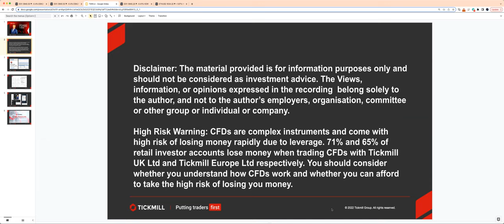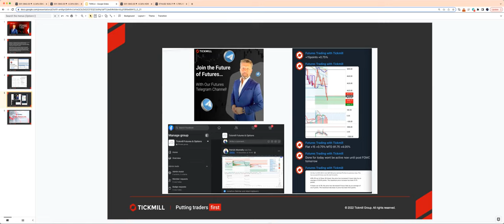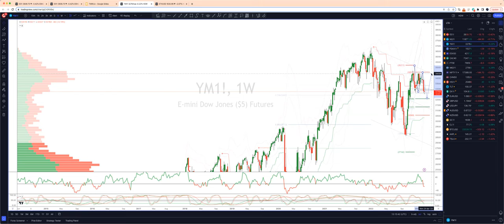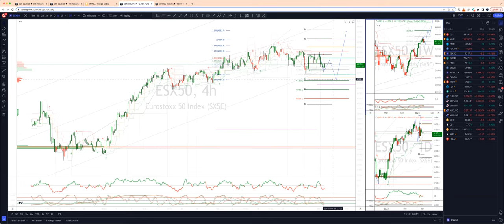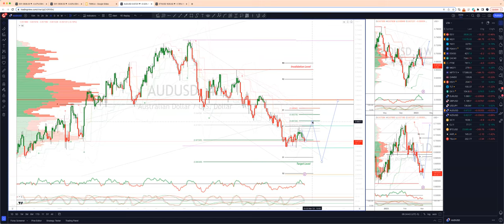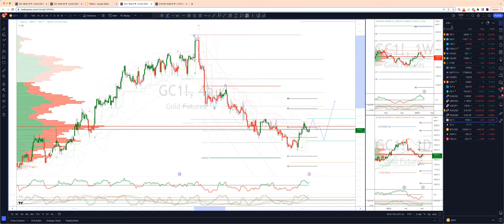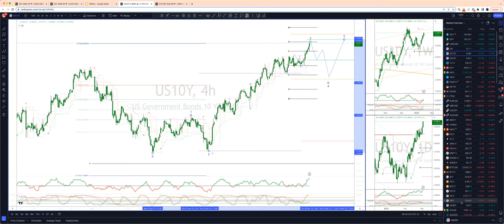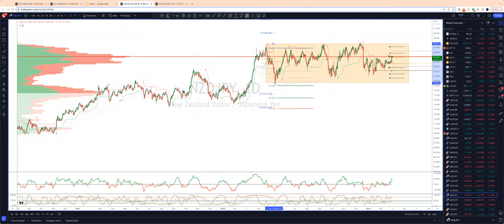Weekly Live Market & Trade Analysis (02.03.23)